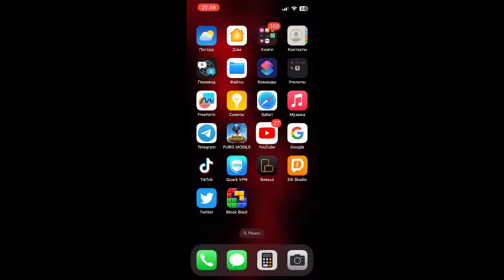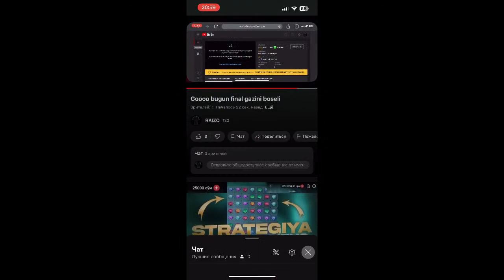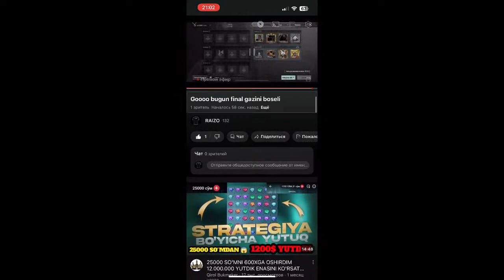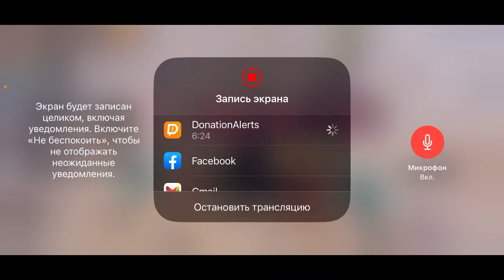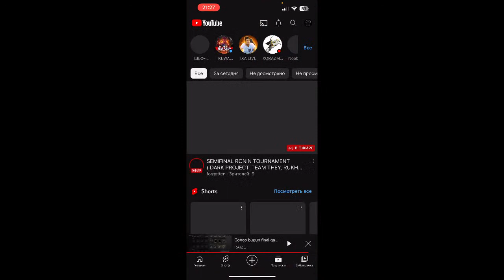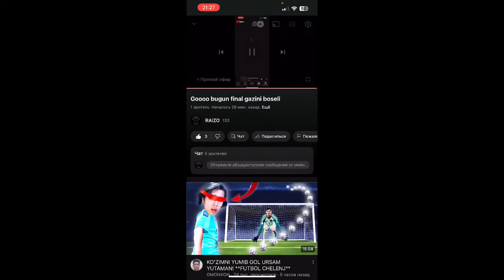Goooo bugun final gazini boseli